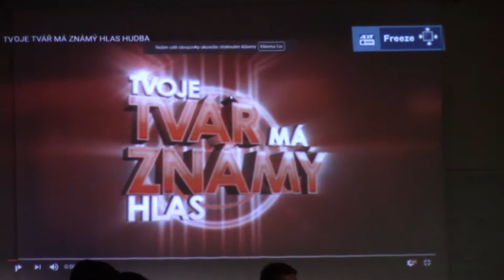Tvoje tvář má známý hlas AK Skupina A1 jako antonin panenka-zelena je trava